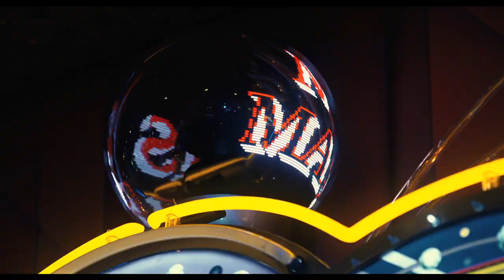Trailer de Torrente 5 Operación Eurovegas